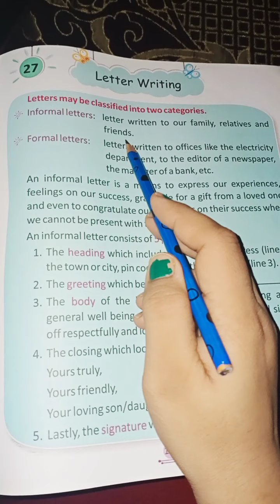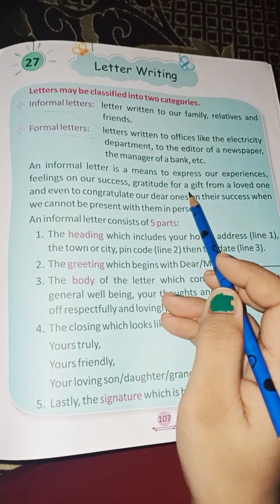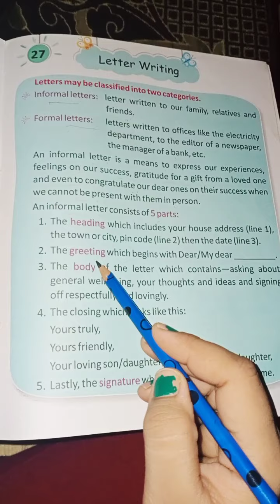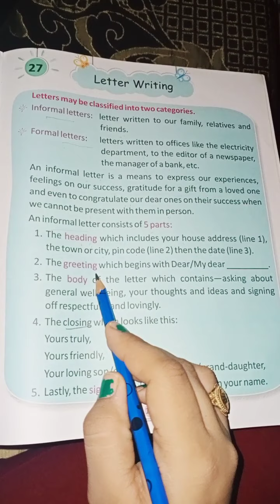how to write a letter || invitation to a friend for sister's marriage